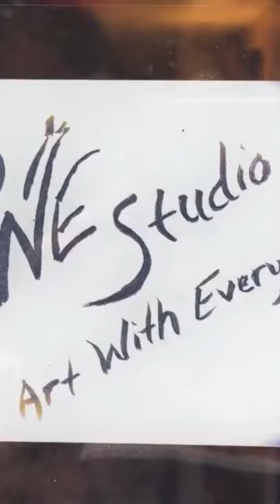Welcome to ArtWithEveryone